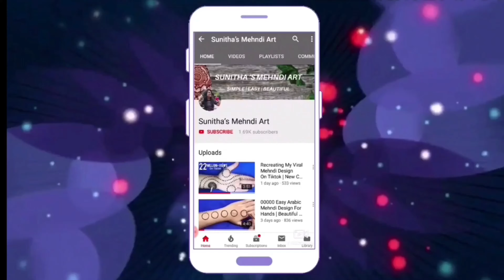Latest beautiful,stylish and easy Mehndi design for back hand- रक्षाबंधन स्पेशल मेहंदी डिज़ाइन 2021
Hello friends,today iam showing you a beautiful and easy mehndi design for back hand . This simple,beautiful mehndi/ henna design is very easy to apply and looks even more beautiful after color comes.

If you are in search of stylish and easy mehndi design or henna design for Raksha bandhan 2021, sawan and eid then this is the best youtube mehndi video tutorial for you !!

Back hand bridal mehndi design
Back hand mehndi design
Easy mehndi for karwa Chauth
Easy mehndi designs for back hands
Best mehndi design 2020
Eid mehndi design 2020 easy
Karwa chauth 2020 special mehndi design
Diwali mehndi designs
Arabic mehndi designs
Arabic henna designs
Easy henna designs for back hand
Easy arabic henna designs
Easy henna for Eid
Step by step mehndi for beginners
Latest mehndi design for teej 2020
Navratri mehndi design easy
Easy mehndi design for teej
Back hand easy mehndi for teej